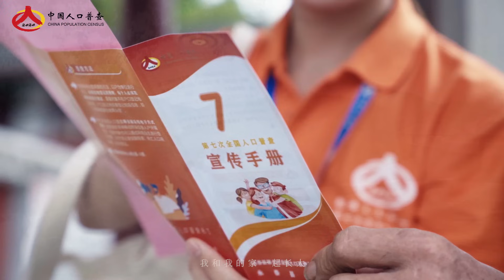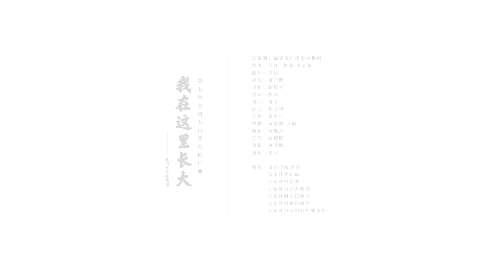厦门六中合唱团最新原创作品《我在这里长大》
厦门六中合唱团最新原创单曲《我在这里长大》
——第七次全国人口普查推广曲
艺术指导：徐聪
领队：吴安萍
高声部：廖佳润 蓝可欣 林昕琪 邱诗晗
中声部：方 娱 方丹妮 郑千琳
低声部：蒋芷涵 纪含凌 袁媛
男低音：方楚明
总策划：福建省广播影视集团
统筹：郁红  程遥 李志东
制片：徐聪
导演：黄骏腾
策划：鲍樟青
作词：陈阳
作曲：苗子
编曲：陈文博
音频：范家宁
鸣谢：
厦门市统计局
永泰县统计局
永泰县村保办
永泰县白云乡政府
永泰县同安镇政府
永泰县梧桐镇政府
永泰县白云相爱庄寨酒店